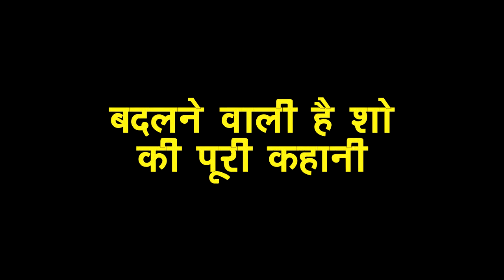ANUPAMA : MALVIKA ने किया VANRAJ को अपने काम से बेदखल, होने वाला है सबसे बड़ा शो में धमाका